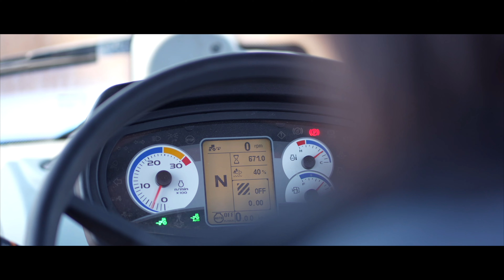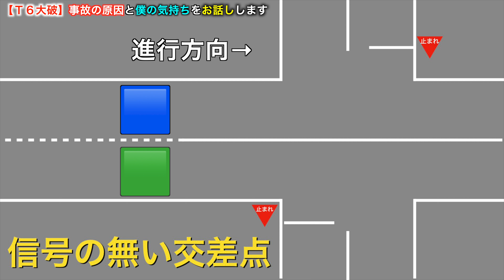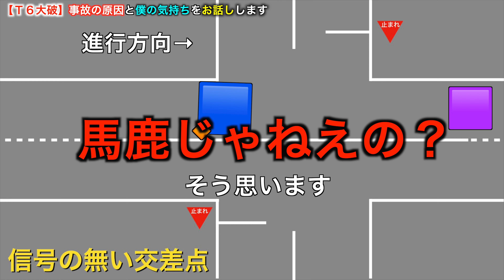【悲報】トラックに突っ込まれました。ニューホランドT6事故に遭う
僕たちの愛車のトラクター、ニューホランドT6が事故に遭いました。
今回はその経緯と、僕の思うところをお話しします。トラクターに乗る農家のみなさんは是非ご覧ください。
ーーーーーーーーーーーーーーーーーーーーーーーーーーーーーーーーーーーーー【Twitterアカウント】

【所有トラクター】
NEW HOLLAND T6.180
NEW HOLLAND T6.180フロント三点リンク

メインカメラ　SONY a7cII
レンズ　SONY 24-70mmF2.8GM II
レンズ　SONY 70-200mmF2.8GM II
サブカメラ　SONY a7RV
サブカメラ2 DJI アクション4
ドローン　DJI Fantome 4
マイク DJI マイク2
【BGM】